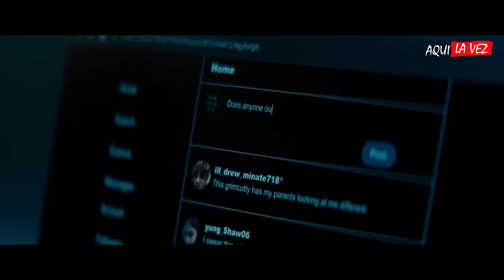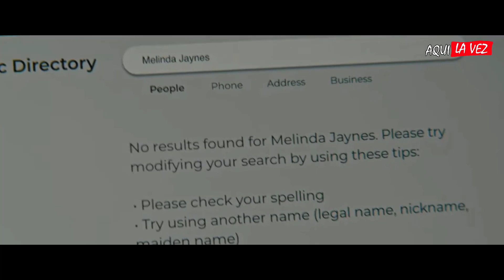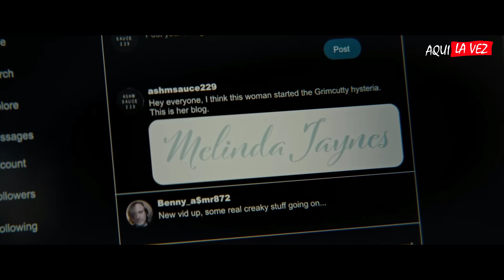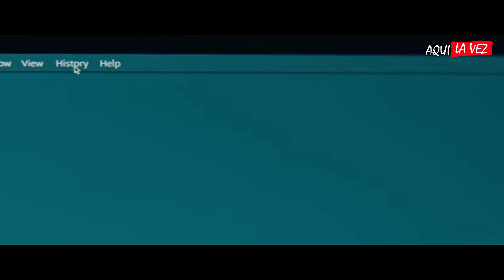GRIMCUTTY: El Meme Maldito (Nunca Compartas este MEME) En 12 Minutos | Resumen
Luego de que muchas papas comienzan a tener miedo de lo que sus hijos ven en redes sociales deciden quitarles sus celulares para que no jueguen un reto de autolesion el cual surge despues de ver un meme.

Si te gusto el video dale like y suscríbete hermos@ espero y puedas compartir mi canal para que así me puedan recomendar que mas películas hacer les  prometo hacer todas y si leíste todo esto Te amo Hermos@